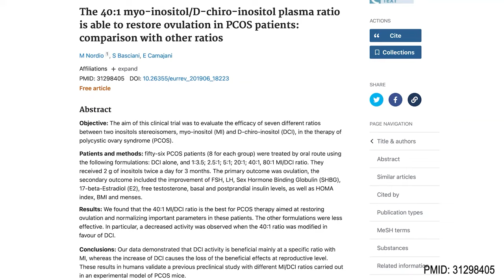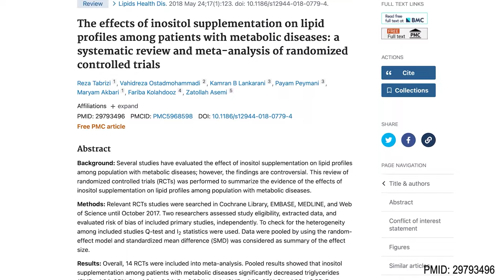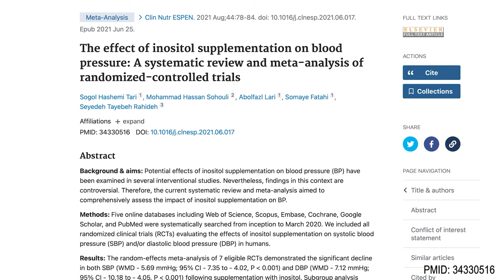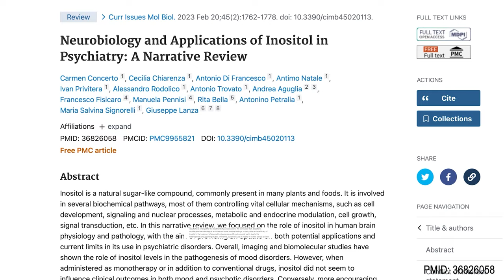Discover the Power of INOSITOL | Latest Research 2023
Inositol is recommended to take for PCOS, insulin resistance, sleep and mental health. We'll review the latest evidence supporting its use.